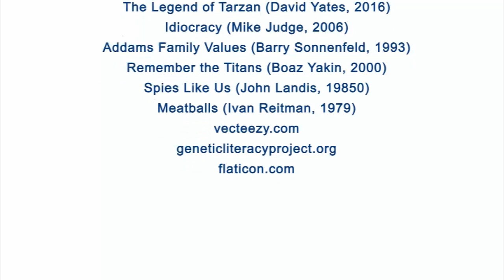Our brain is actually shrinking... are we becoming more stupider?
Brain Vlog 24. In this episode of the Brain Vlog, we explore how brain size isn't everything, and how our brains are actually shrinking...